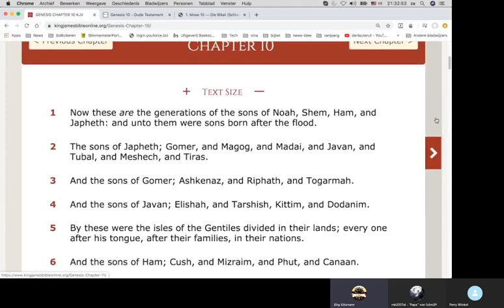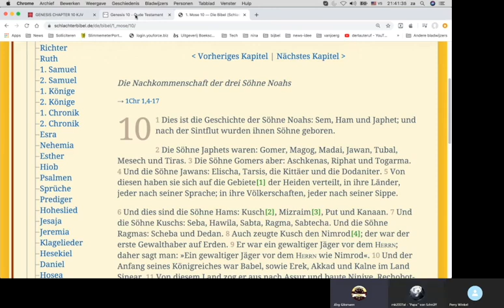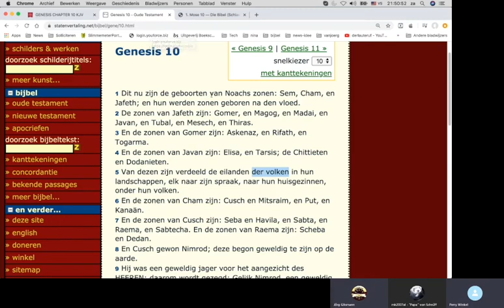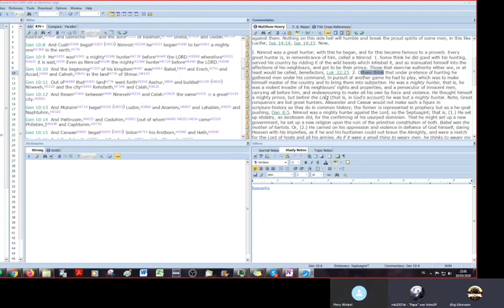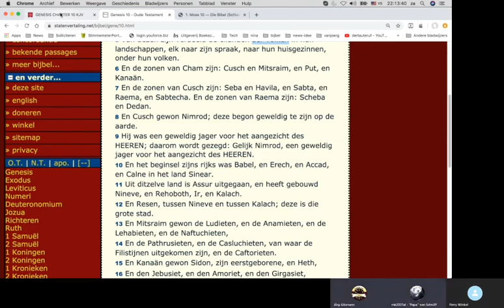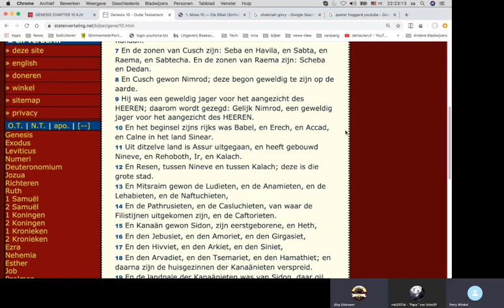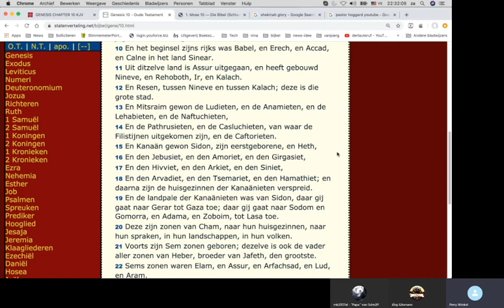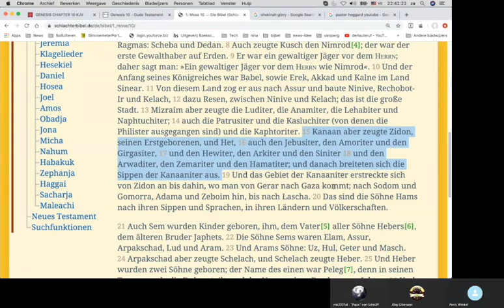Vlaams: Bijbelstudie met Perry & Michael: Genesis 10: 1-18 Noachs familie na de vloed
Weer een hele fijne lezing in de Bijbel, in het Duits, Nederlands en Engels.

Perry's website